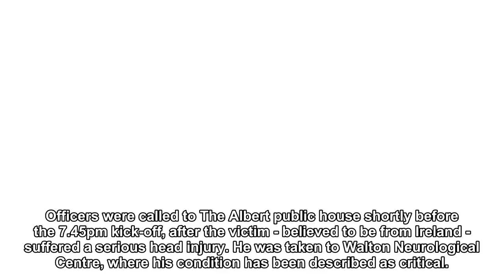Police arrest two men on suspicion of attempted murder before Liverpool vs Roma in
Police arrest two men on suspicion of attempted murder before Liverpool vs Roma in Champions League semi-final